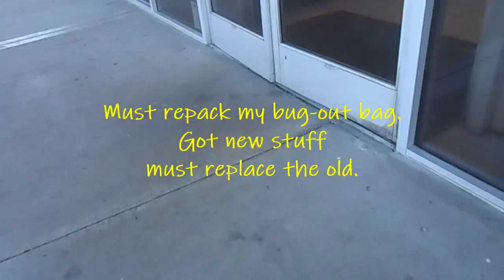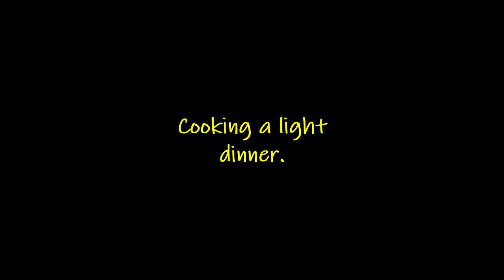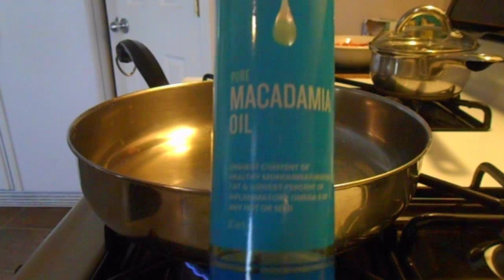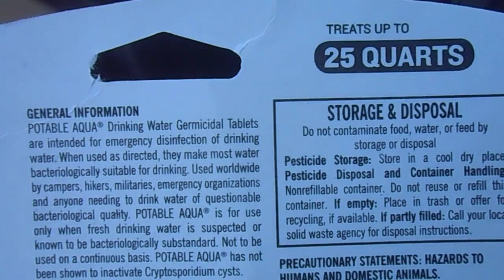PREP Talk * Go Bag RePacking * Cooking and Social Eating with Working Shopper - StoryTime 먹방 Mukbang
What should I keep? What needs throwing out when my bag is too heavy?
I finally have a sleeping bag light enough.

filter, radio, toiletries, compass, clothes, rope
These are a few of the things I carry.

Know thyself, my friends. Know thyself.

AUDIO
Tune: Disco Bass Loop
Source: OrangeFreeSounds.com

Tune: Night Ride baseline
Source: OrangeFreeSounds.com